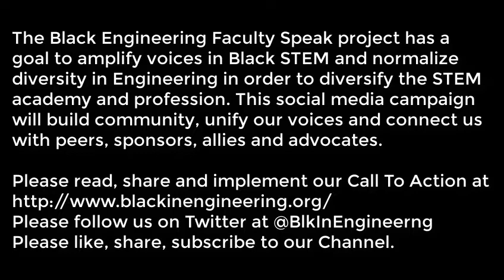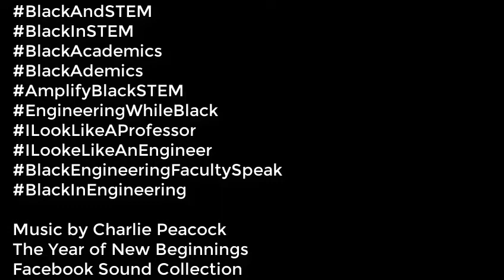Black Engineering Faculty Speak: Black In Robotics - Dr. Carlotta A. Berry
Dr. Berry shares what it means to be Black in Engineering, why she loves being a roboticists and why diversity in STEM is important.

The Black Engineering Faculty Speak project was created in response to the numerous injustices that have taken place in our nation against black people, and to address racial equity and social justice in the STEM academy. The goal of the video is to bring broader awareness to the issues black engineering faculty experience such as implicit bias and marginalization, facilitate dialogue to bring change to the broader community, connect to current and potential partners and sponsors in our efforts, unite the STEM community and to stand in solidarity with productive activism efforts for Blacks in America.

Credits
Dr. Carlota A. Berry is a professor of electrical and computer engineering and robotics at Rose-Hulman Institute of Technology

Music Charlie Peacock The Year of New Beginnings Facebook Sound Collection

Donors
We extend a sincere thank you to the 50 individuals, families, companies and organizations that provided financial support for this work.